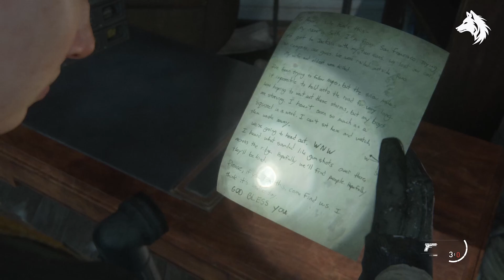All Collectible Locations In Chapter 3 The Overlook - The Last of Us Part 2 Remastered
Artefacts, trading cards, journal entries, workbenches, safes and coin locations.  All Collectible Locations In Chapter 3 The Overlook - The Last of Us Part 2 Remastered

*Timestamps*
0:00 - Artifact #1 My Name is Seth Note

LunarGaming thelastofus thelastofuspart2 guides, how to, locations, walkthrough, gameplay, boss fight, weapons, armors